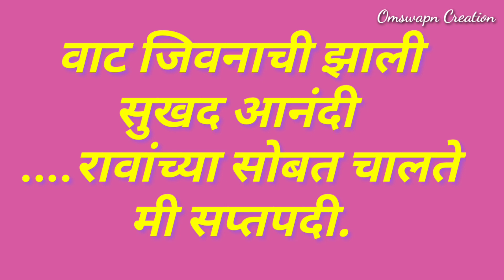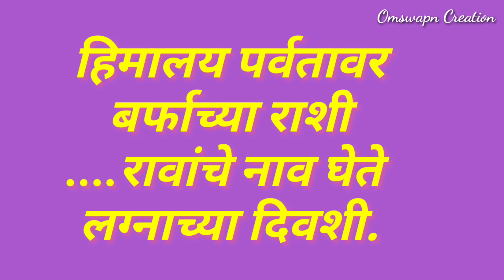नवरीचे लग्नातील अतिशय सुंदर, सोपे व छोटे मराठी उखाणे || marathi ukhane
नवरीसाठी अतिशय सुंदर मराठी उखाणे
Navrisathi Marathi Ukhane
मराठी उखाणे
navin ukhane
new marathi ukhane
ukhane in marathi
ukhane challenge
navriche ukhane
नवरीचे उखाणे
नवरीसाठी मराठी उखाणे
popular ukhane
Famous ukhane
famous ukhane
सोपे उखाणे
snache ukhane
सोपे उखाणे
सादेसोपे उखाणे
छान उखाणे
बायकांचे उखाणे
baykanche ukhane
mahilansathi ukhane
महिलांसाठी उखाणे
बेस्ट उखाणे
भारी उखाने
छोटे उखाणे
लहान उखाणे
lhan ukhane